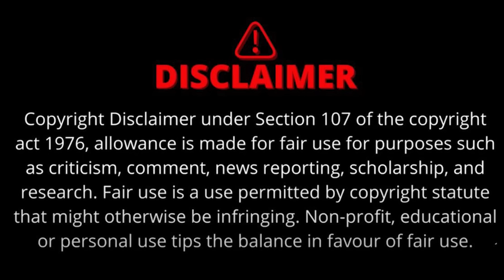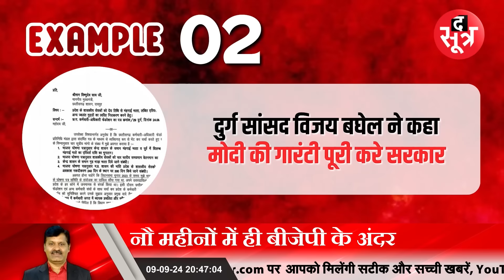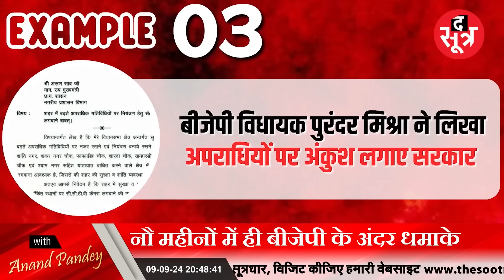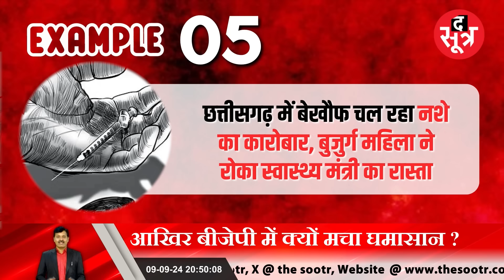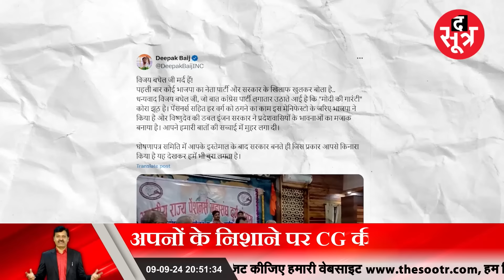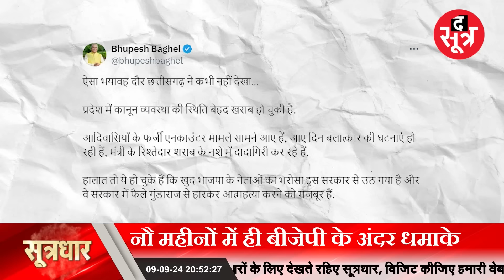CG BJP में मचा घमासान, विधायक और सांसदों ने खोला साय सरकार के खिलाफ मोर्चा !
अपनों के निशाने पर CG की BJP सरकार। नौ महीनों में ही बीजेपी के अंदर धमाके। सांसद और विधायक ही फोड़ रहे लैटर बम। आखिर बीजेपी में क्यों मचा घमासान ? मोदी की गारंटी पर किसने उठाए सवाल ?

chhattisgarh, cg news, cg politics, vishnu deo sai, cm vishnu deo sai, MLAs and MPs, bjp, cm chhattisgarh, chhattisgarh news,